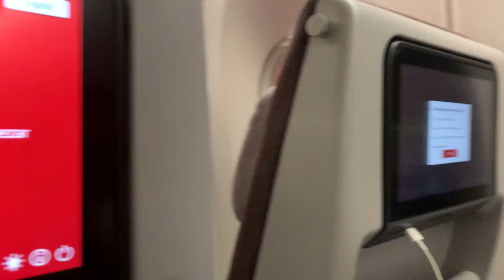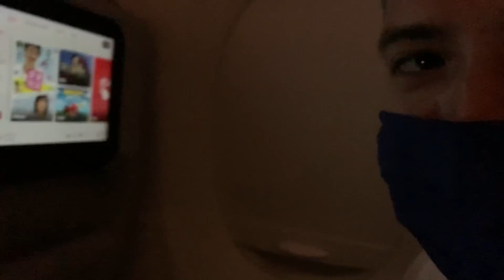VLOG FMS INTERNACIONAL - DESPUES DE MIL TRAGEDIAS LLEGAMOS